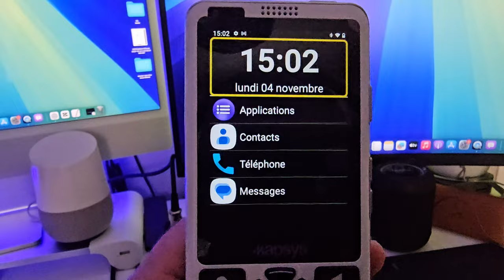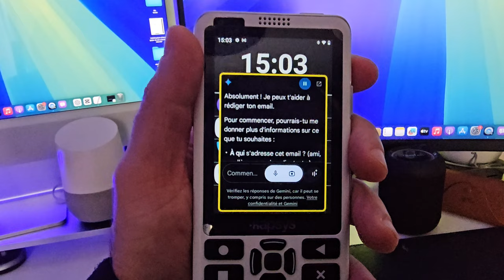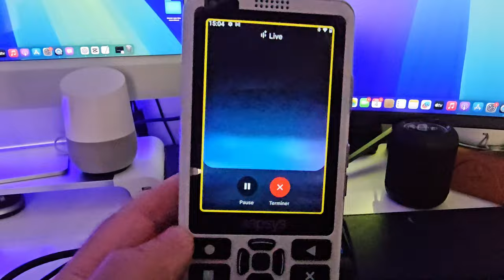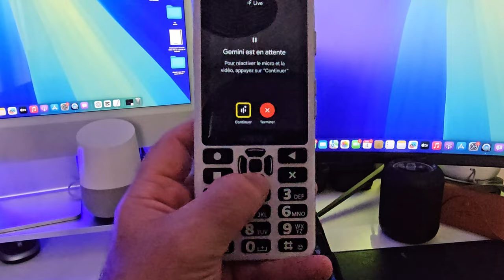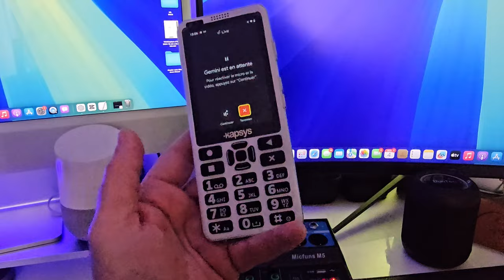Gemini Live, au secours des personnes aveugles. 👨‍🦯‍➡️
"Gemini Live au secours des personnes aveugles : découvrez le SmartVision 3, une technologie d'assistance accessible et révolutionnaire."